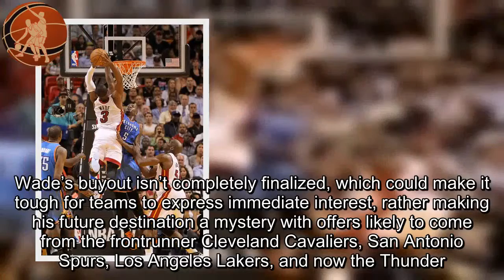Thunder expected to make aggressive bid for Dwyane Wade once buyout Basketball news today